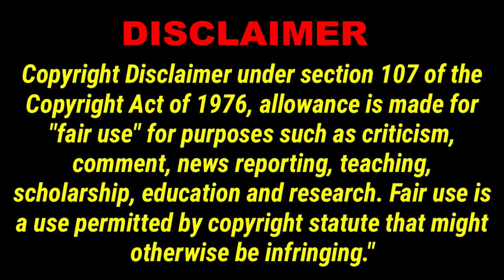NF99 My Buddy Robert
Episode 99 takes a look humorous  into the relationship of Eric Nomadic Fanatic and his "MY Buddy Robert" LOL".

Soundtrack by Doris Day... young folks google it. lol.
Nice wholesome lady. Was tossed up between Day & Frank Santra. Hard choices need to be made when your Non-Job is Youtube. lol...